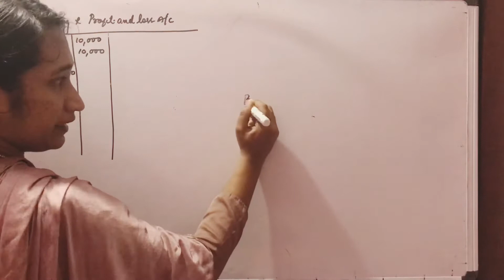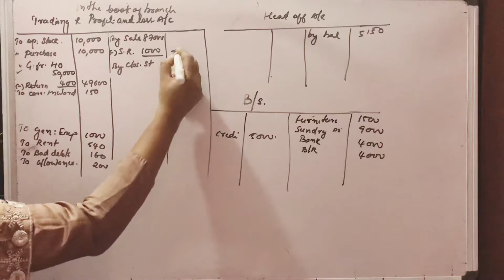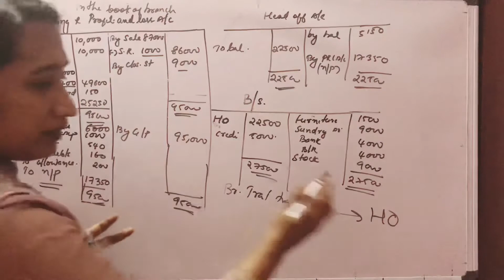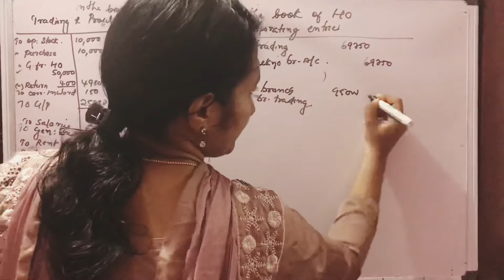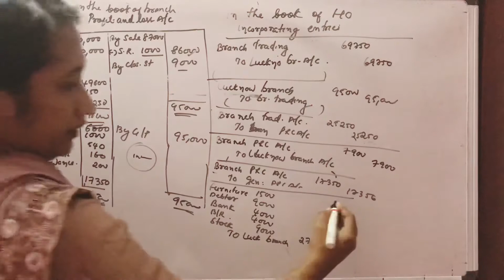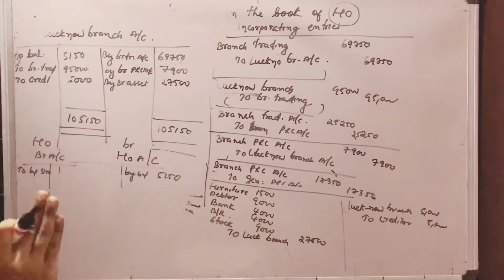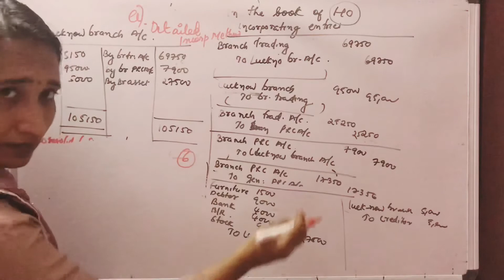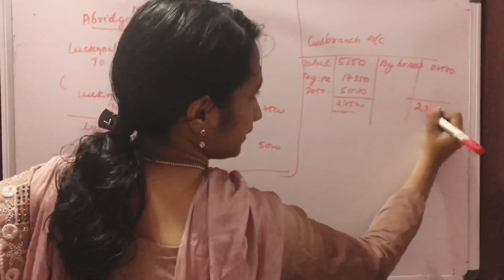~19~independent branch account-problem with solution (incorporation of branch trial balance)